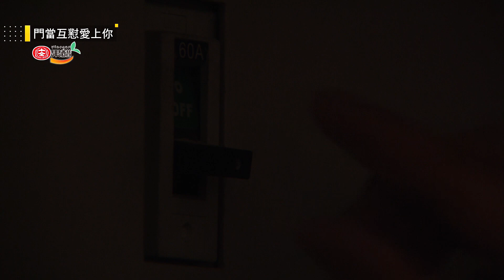門當互懟愛上你 EP2｜這一抱我可以！天亮請睜眼 男男抱緊緊 媽媽們嚇鼠還跑去算命XD｜精華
最　奇　葩　社　區　喜　劇
全新華八《門當互懟愛上你 》
💘8/29(一)起💘
每週一至週五 晚上8點三立都會台
每週一至週五 晚上9點華視